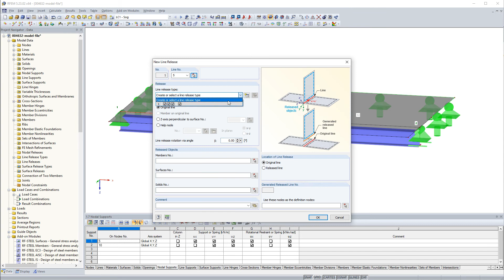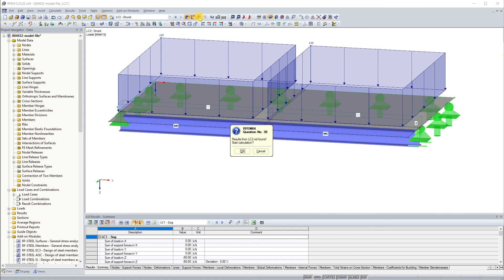[EN] FAQ 004632 | Quando si utilizza uno svincolo di linea, viene visualizzato un messaggio di er...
Domanda:
Quando si utilizza uno svincolo di linea, viene visualizzato un messaggio di errore che indica che il modello è instabile. Qual è il motivo?

Risposta:
L'immagine 01 mostra un modello in cui le superfici 1 e 2 dovrebbero poggiare sulle aste 1 e 2. Le aste 1 e 2 devono essere supportate dai vincoli nodali 1 e 2.

Per il disaccoppiamento delle aste dalle superfici, è definito un tipo di svincolo della linea mostrato nell'immagine 02. Lo spostamento uz è rilasciato solo per una forza di trazione; gli altri spostamenti ux, uy e la rotazione φ-x sono sempre rilasciati.

La linea di svincolo 1 è definita sulla linea 5 e rilascia l'asta 1 (immagine 03).

La linea di svincolo 2 è definita sulla linea 14 e rilascia l'asta 2 (immagine 04).

L'asta 1 è ora definita sulla linea 15 generata dallo svincolo della linea con i nodi 12 e il nodo 13, e l'asta 2 è definita sulla linea 16 generata dallo svincolo della linea con i nodi 14 e il nodo 15 (Figura 05). Le aste 1 e 2 hanno nodi diversi (13 e 14) alla loro intersezione e non sono collegate ad esse.

Inoltre, i vincoli esterni nodali 1 e 2 sono definiti ai nodi 5 e 10 e quindi supportano le superfici, ma non le aste (figura 06).

Durante il calcolo, viene visualizzato il messaggio di instabilità mostrato nella Figura 07 perché le aste non sono supportate.

Il collegamento delle aste 1 e 2 può essere creato definendo il nodo 13 generato dalla linea di rilascio 1 come un nodo di definizione in linea di rilascio 2 (figura 08). Le aste 1 e 2 condividono quindi lo stesso nodo 13 e sono collegate ad esso.

Inoltre, è necessario definire i vincoli esterni nodali 1 e 2 ai nodi delle aste 1 e 2 (figura 09).